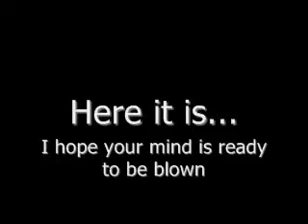The Best Sci-Fi Movie EVER